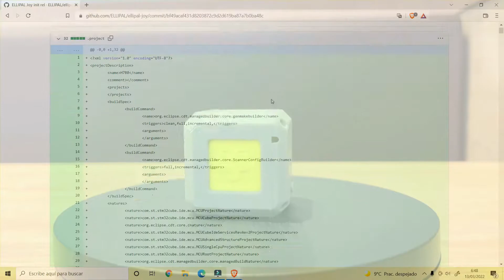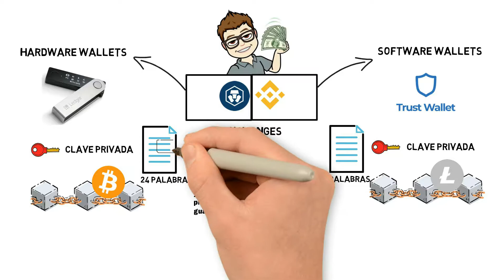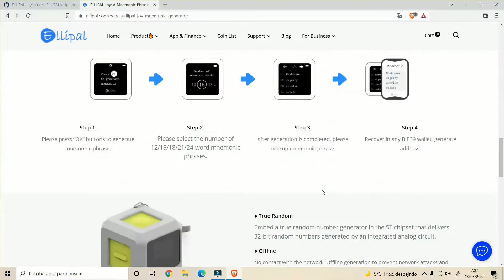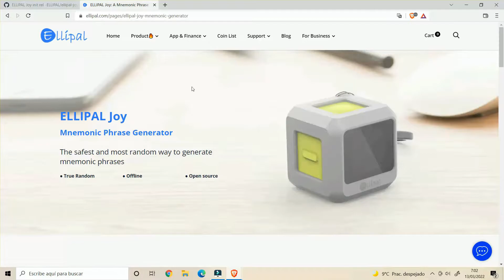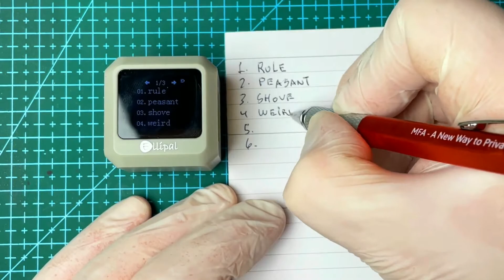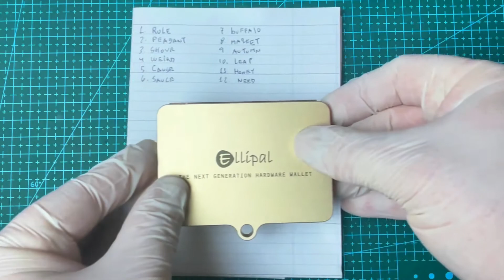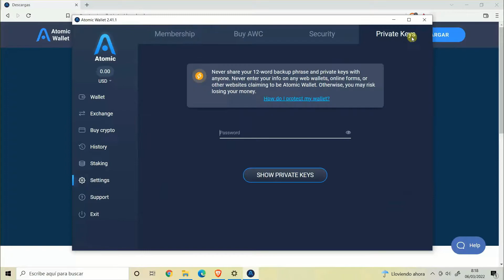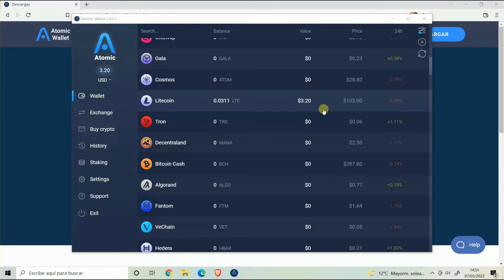Ellipal JOY | Generador de Frases de Recuperación | Tutorial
Hoy veremos un tutorial sobre la ellipal joy, un generador de frases de recuperación 100% offline ( sin conexión a internet ) y completamente aleatorio, para que generes tu frase semilla en un entorno seguro y confiable.

Capítulos:
00:00 Introducción.
00:30 Ellipal Joy Explicación
02:13 Ellipal Joy Caracteristicas
03:28 Ellipal Joy Unboxing
04:19 Ellipal Joy Tutorial
08:15 Ellipal Joy Conclusiones

RECURSOS PARA GRABAR MIS VIDEOS:
MUSICA PARA VIDEOS:

LIBROS RECOMENDADOS:

📚 PADRE RICO, PADRE POBRE
📚 EL HOMBRE MÁS RICO DE BABILONIA
📚 LOS SECRETOS DE LA MENTE MILLONARIA
📚 EL MÉTODO DEL LOBO DE WALL STREET